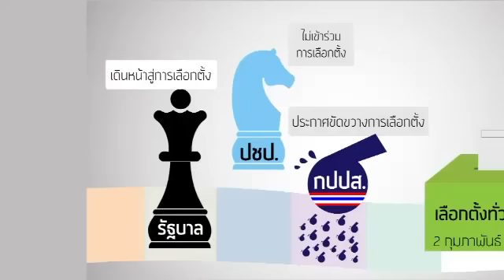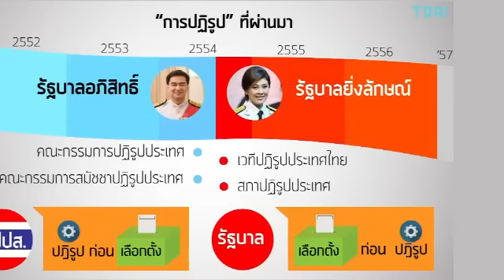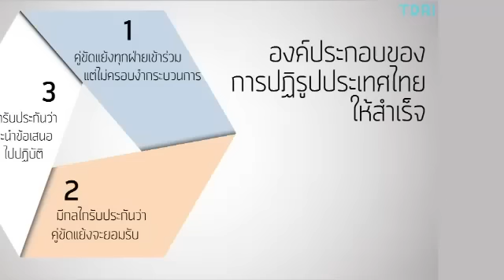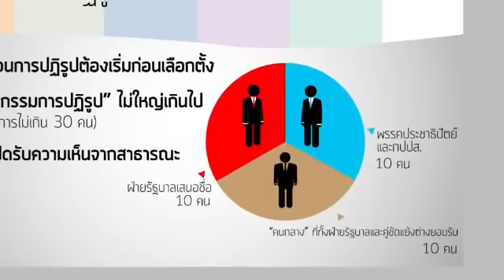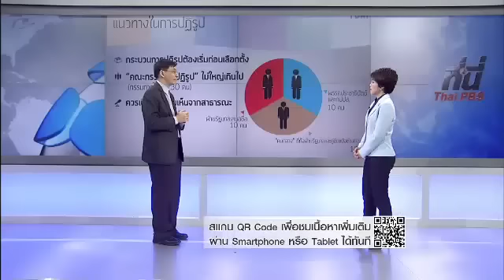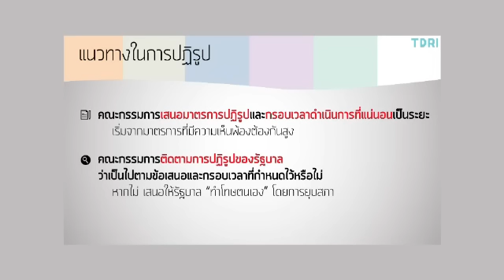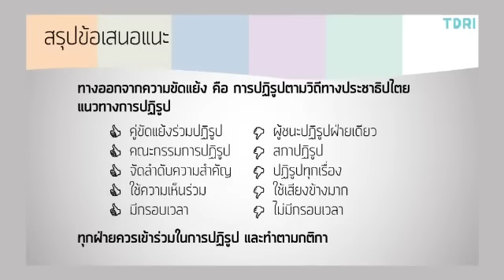คิดยกกำลังสอง: ตัวอย่างข้อเสนอต่อกระบวนการปฏิรูปประเทศไทย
ร่วมกันหาทางออกจากสถานการณ์ความขัดแย้งภายในประเทศ กับข้อเสนอกระบวนการปฏิรูปประเทศไทยโดย ดร.สมเกียรติ ตั้งกิจวานิชย์ ในรายการคิดยกกำลังสอง